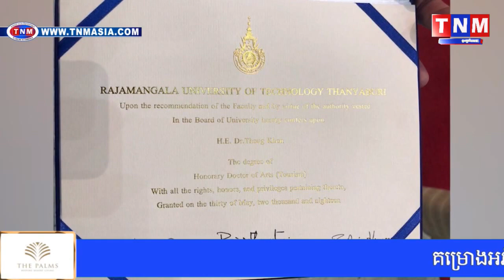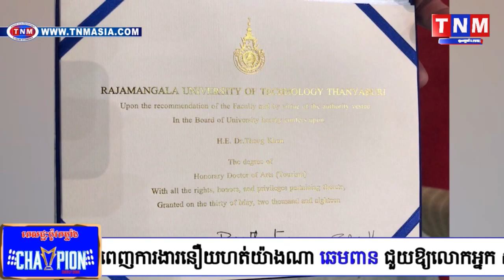ឯកឧត្តមបណ្ឌិត ថោង ខុន ទទួលសញ្ញាបត្របណ្ឌិតកិតិ្តយសជំនាញទេសចរណ៍